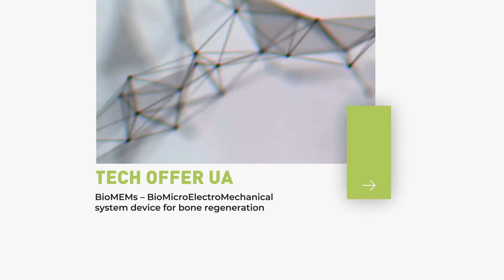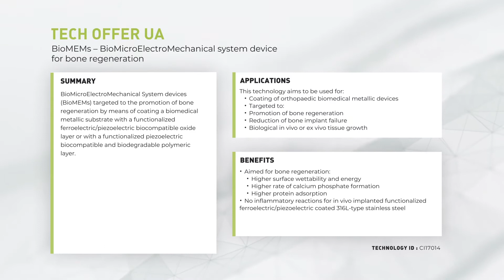TECH OFFER UA | BioMEMs – BioMicroElectroMechanical system device for bone regeneration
Researcher Paula Vilarinho presents the technology CI 17014, “BioMEMs – BioMicroElectroMechanical system device for bone regeneration”, developed by CICECO. This technology involves the coating of the current metallic bone implants with a functional piezoelectric.